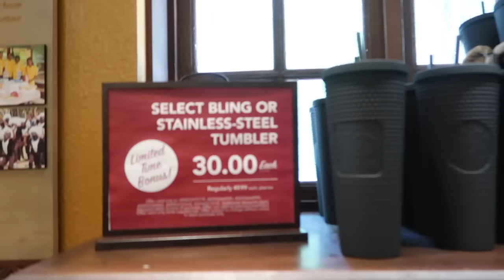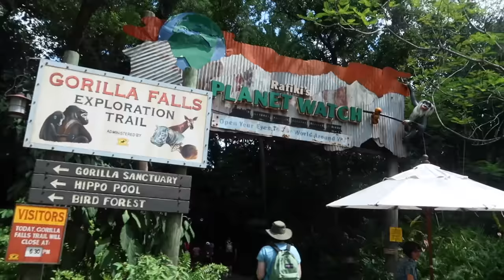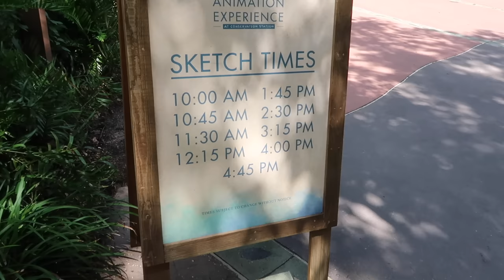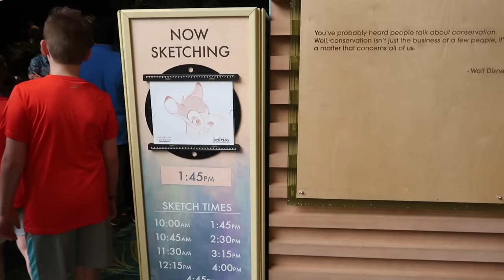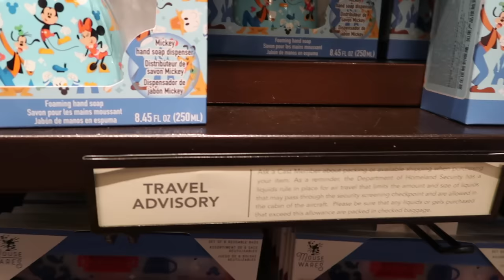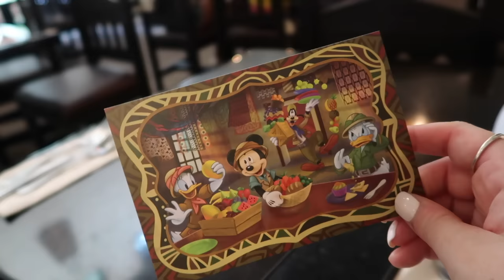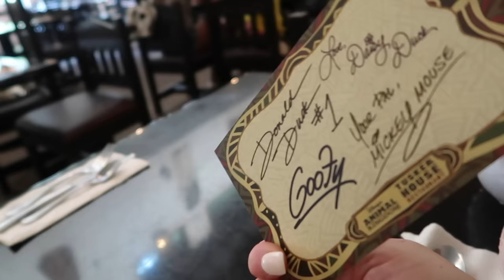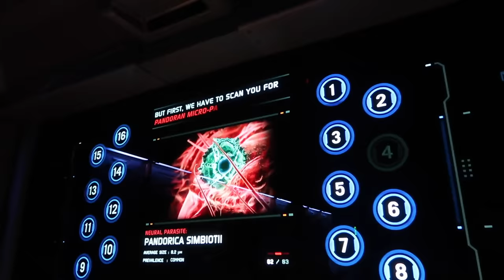DISNEY WORLD VLOG 🐯 ANIMAL KINGDOM AND TUSKER HOUSE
Join me for a brand new Disney World vlog from my September 2023 trip to Walt Disney World. Today I'm off to Animal Kingdom and I eat at Tusker House for the first time and meet Mickey, Goofy, Donald and Daisy!